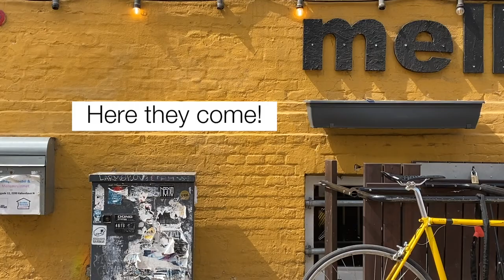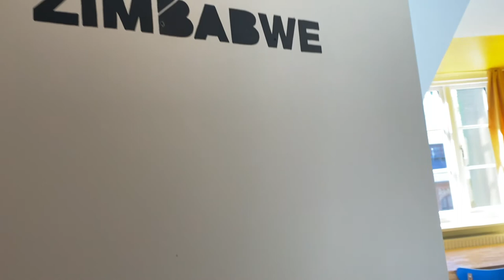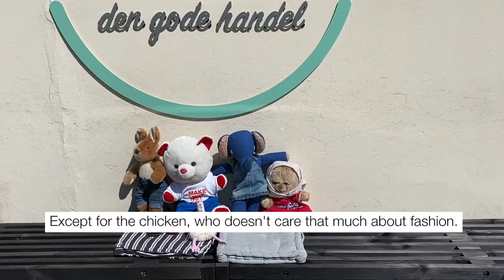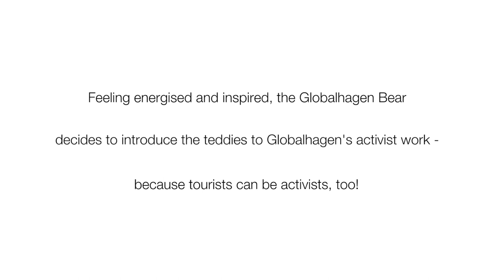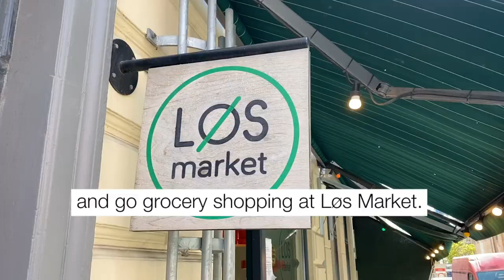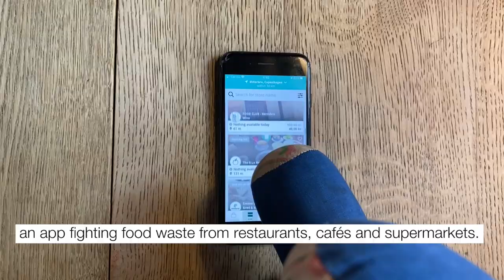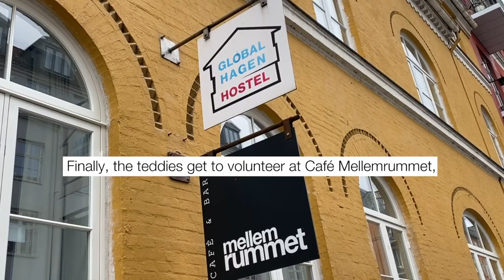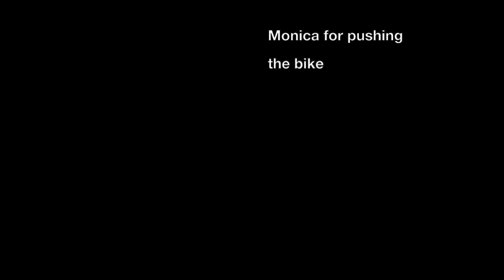The Teddy Bear Hostel (short film)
A short film about the Teddy Bear Hostel, an initiative by Globalhagen Hostel, Copenhagen's first non-profit hostel. Four fluffy friends from around the world check in to the Teddy Bear Hostel and are given a sustainable tour around the city by their teddy bear tour guide.